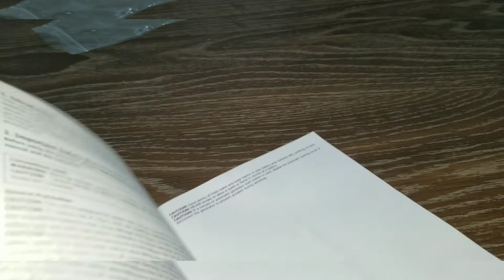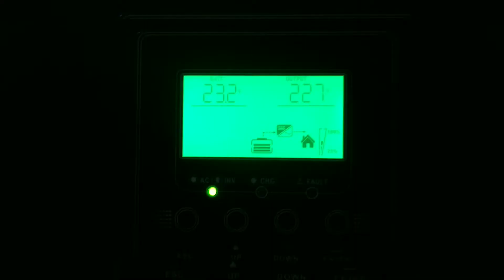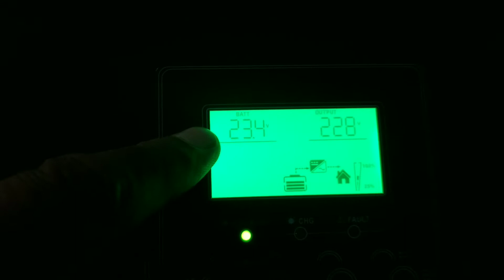2500VA Inverter # installation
کسی بھی قسم کے سولر سسٹم کو چیک کروانے کے لیے میرے سے رابطہ کر سکتے  شازم 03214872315